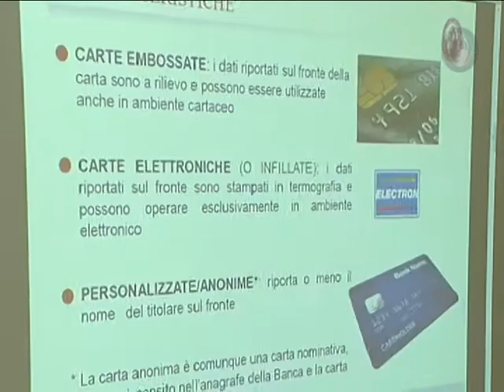bancAscuola all'Istituto Tecnico Statale "Carlo Cattaneo", San Miniato (Pi)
Banca MPS e Consumer Lab incontrano gli studenti e i docenti. Conoscere e capire il mondo economico bancario, scegliere e usare consapevolmente prodotti e servizi: "Conoscere per decidere"